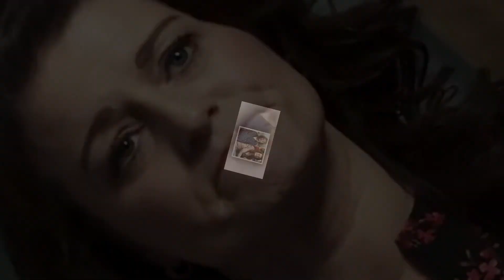Robyn Broke Monogamy? Kody's Different Attitude Made Robyn Cry!! Watch Here